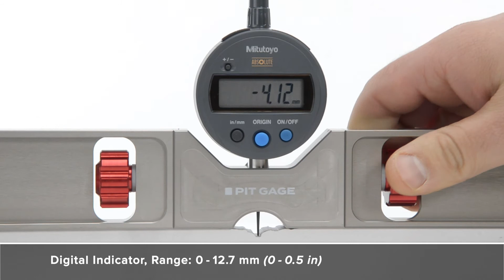PIT GAGE Classic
The Pit Gage Classic is a manual system used to measure surface variations. Available in kits of 2, 4 or 6 extensions arms, each kit also includes a blindside base for limited access measurement.